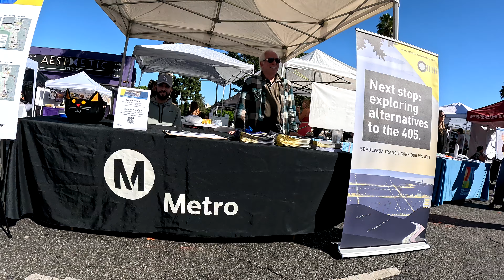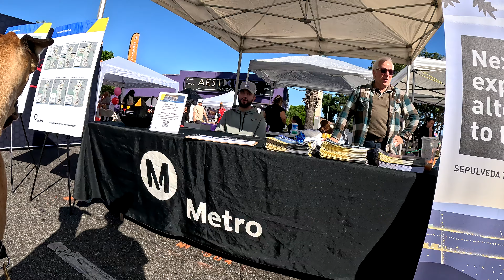Cash 2.0 Great Dane at the Sherman Oaks Street Fair 2024 (1 of 14)